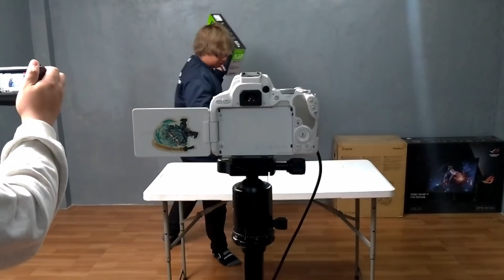PEENOISE BEHIND THE BTS BANGTAN NA HINDI NAGAMIT W/ @VanillaPlays and @TriNhil Yeeeeet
Bukas may upload ulet? LUH